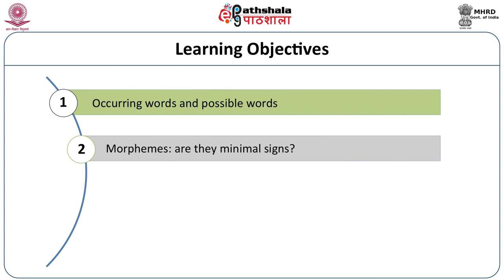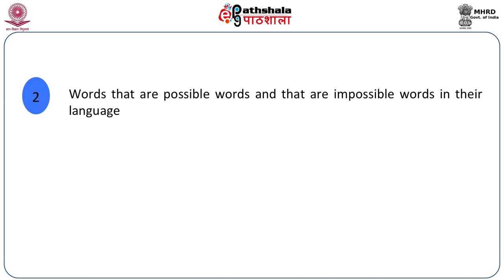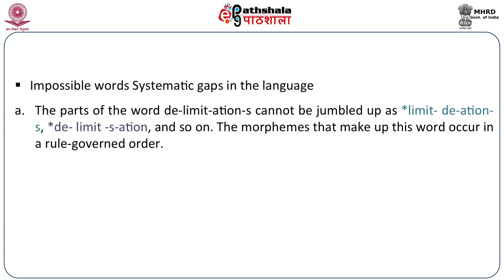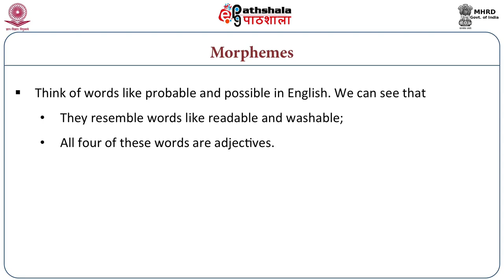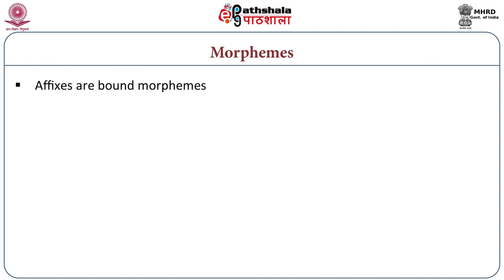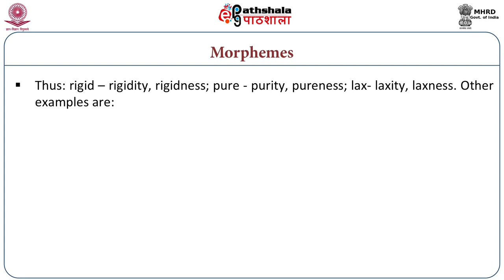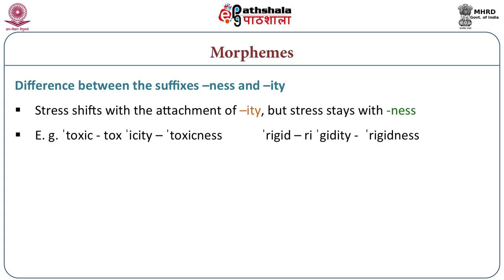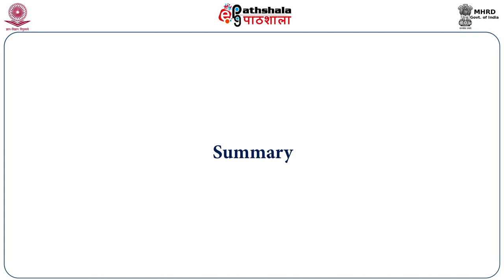The nature of words: Morphology 1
Subject:Linguistics
Paper: Introduction to linguistics